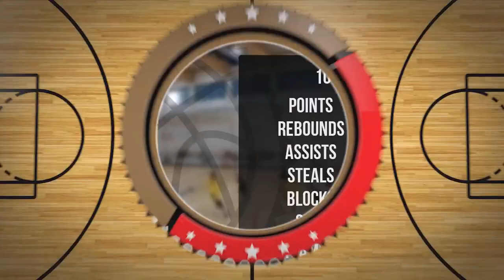Franciszek Lenz Player Mixtape DC85 Junior Września 2023